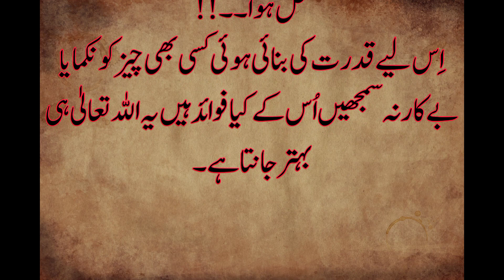Every Creation of Allah Almighty is perfect | France k Kali Makhi ka Khatama par kia hoyab|Ibsham Tv